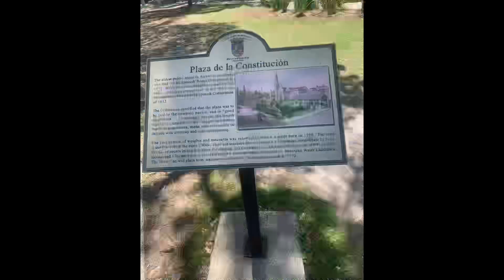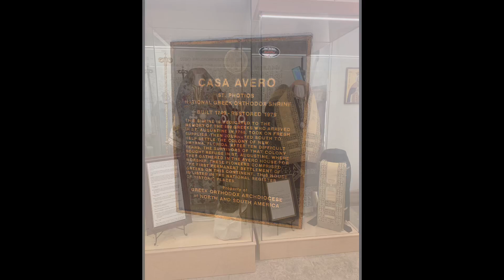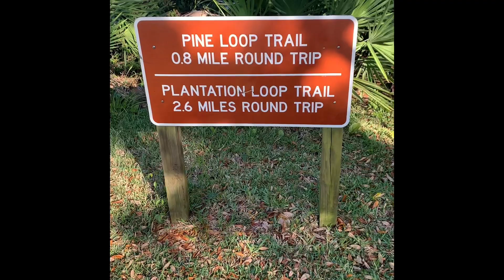Van life, OWF Adventures in St. Augustine, Florida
It was time to explore the oldest city in the country, St. Augustine.